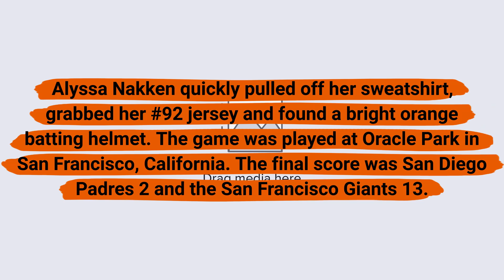Alyssa Nakken makes MLB History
On April 12, 2022, during the top of the third inning of a game against the San Diego Padres v.s. San Francisco Giants substituted Alyssa Nakken in to the game as the First Base Coach after Antoan Richardson was ejected. She became the first woman to coach on the field in a regular season Major League Baseball game.

Alyssa Nakken quickly pulled off her sweatshirt, grabbed her #92 jersey and found a bright orange batting helmet. The game was played at Oracle Park in San Francisco, California. The final score was San Diego Padres 2 and the San Francisco Giants 13.